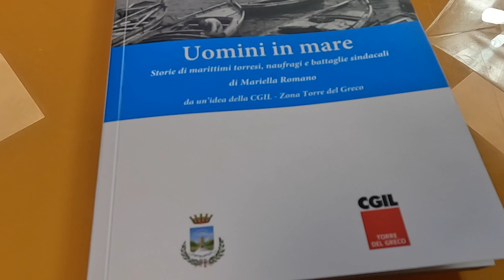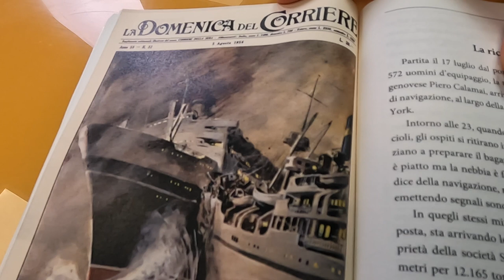“Uomini in mare”, omaggio della Cgil alla Marineria e alle vittime di naufragi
“Uomini in mare”, omaggio della Cgil alla Marineria e alle vittime di naufragi,  Il libro sarà presentato giovedì 14 dicembre alle 17, nell’auditorium della parrocchia di Portosalvo a Torre del Greco.

Non è solo un omaggio alla storia della marineria torrese. Il libro Uomini in mare di Mariella Romano, che nasce da un’idea di Luca Chiusel della Cgil ed è patrocinato anche dal Comune di Torre del Greco, è un documento che restituisce alla memoria collettiva il sacrificio dei marittimi che hanno perso la vita in naufragi e incidenti a bordo e racconta la tenacia di coloro che hanno partecipato alla battaglia sindacale che, nel 1959, ha cambiato i diritti dei lavoratori del mare.

Un faro acceso sulla dignità dei marittimi, sulla sicurezza e sulla formazione che deve essere garantita ai più esperti e ai giovani che si avviano alla professione.